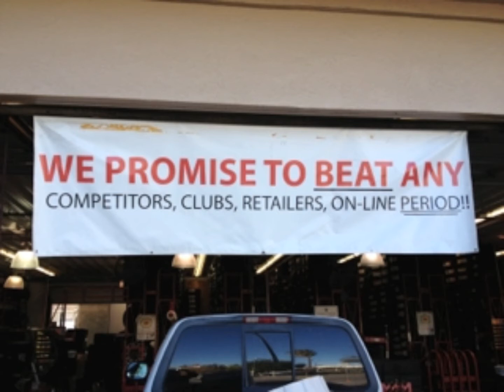Retail Marketing Taught by an iPhone App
The best iPhone camera app for instant marketing lessons, PhotoVoice, shows how America's Tire / Discount Tire offers a straightforward "we'll beat anyone's price" guarantee that builds rapport with consumers.

As Dan O'Day explains, this sign is from America's Tire -- also known as Discount Tire -- and it's an example of what a price beating guarantee should be. No weasel words, no fine print, no "beat OR match" a competitor's price.

If you need fine print weasel words, don't make the promise in the first place.

Download your own copy of the PhotoVoice app for iPhone for just 99 cents